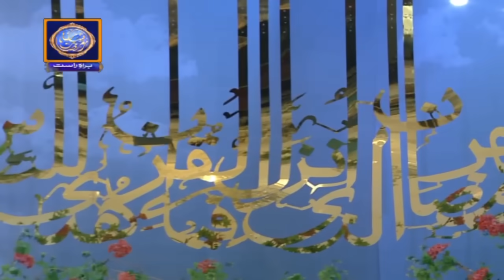Shan-e-Iftar - Segment: Naiki - 18th April 2021 - Iqrar Ul Hassan - ARY Digital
Daily segment of Shan-e-Iftar where Iqrar ul Hassan will reach to the deserving souls who are eager  for help. This year this act of charity will be bigger than ever before.